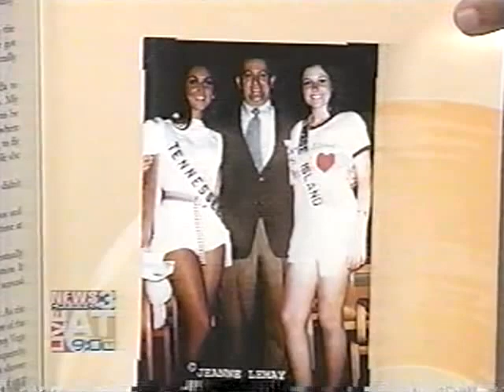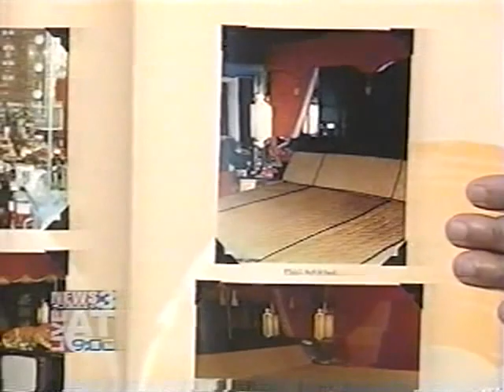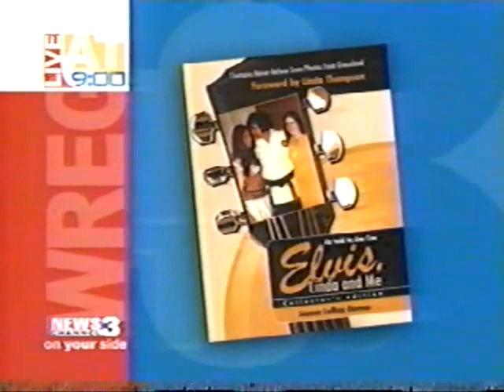Jeanne LeMay Dumas Memphis TV Interview, 73rd Elvis Presley Birth 2008